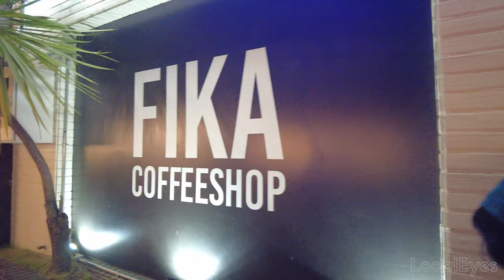Halloween 2022 - Viña del Mar [4K 60fps]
Un resumen de la celebración de Halloween 2022 en la Av. San Martín de Viña del Mar.

Y si nos quieres ayudar aún más a poder seguir haciendo videos, considera comprarnos un café

Comenta algún lugar que te gustaría que recorramos en un futuro video!

A summary of the Halloween celebration at the San Martin Avenue in downtown Viña del Mar.

And if you want to further help us make more videos, please consider buying us a coffee